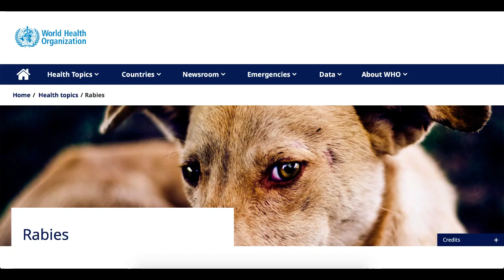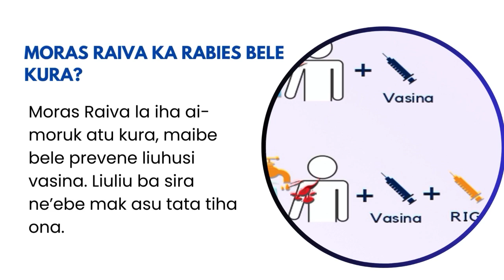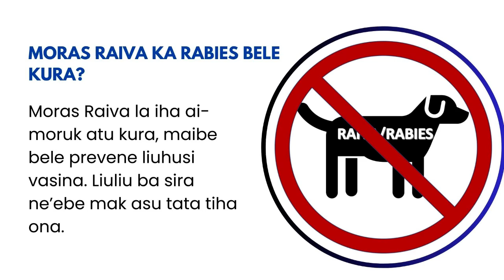Anunsiu Publiku kona-ba Karakteristiku Moras Raiva:Rabies